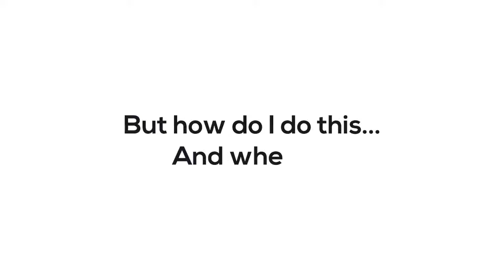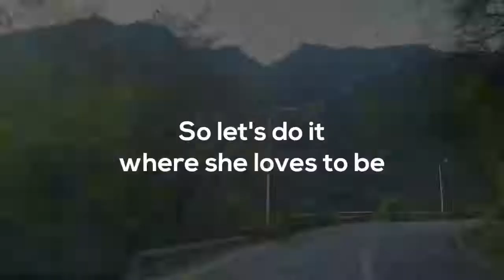Best Proposal video😍